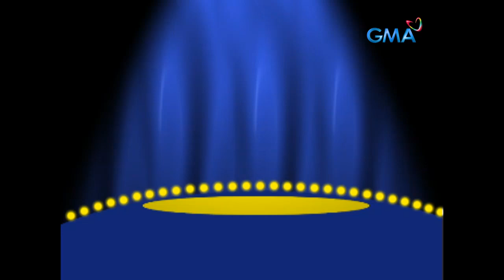Bahay Mo Ba ‘To: Full Episode 100